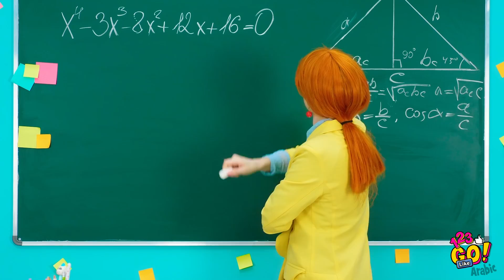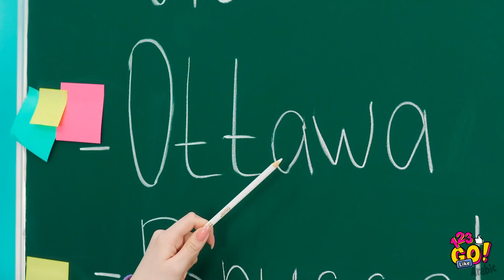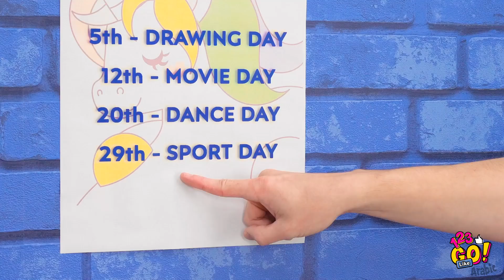الفتاة المحظوظة مقابل المنحوسة || مواقف ولحظات واقعية مألوفة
تخبئ لنا الحياة الكثير من المفاجآت! لكن، هنالك من يحالفهم الحظ ومنا من لا يكون الحظ حليفه. هل هناك سر وراء ذلك؟ لا يمكننا الجزم بذلك، لكننا متيقنون من أن يومك سيصبح أجمل بعد مشاهدة هذا الفيديو الجديد! 😄

سنعود قريباً!